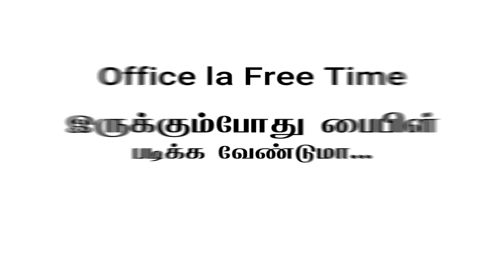Time with God | Christsquare Star Singer 2021| CSSJ21022 STEVEN PAUL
CSSJ21022 STEVEN PAUL
" christsquare.com Star Singer 2021" -  Round 1

கிறிஸ்துவ நன்பர்களுக்கு அன்பு வணக்கம். நம்முடைய christsquare.com இணையதளம் மற்றும் christsquare.com Facebook page நடத்தும்

தமிழ் கிறிஸ்துவ பாடல் ஒன்றை பின்னணி இசையின்றி நீங்களாக மட்டுமே பாடி அதனுடைய
வீடியோ பதிவை எங்களுக்கு அனுப்பி வைக்கவும். அந்த வீடியோ பதிவு

நமது christsquare.com Time with God Youtube Channel & Facebook Page பதிவு ஏற்றப்படும்.
Youtube Channel அதிகமான விருப்பங்கள் (likes) பெறப்படும் வீடியோ பதிவுகள் மேலும்
இசைவல்லுனர்கள் மூலம் வெற்றியாளர்கள் தேர்வு செய்து கீழே உள்ள பிரிவுகளுக்கு
ஏற்றார் போல் அவார்டு (AWARD)வழங்கப்படும்

போட்டி விதிமுறைகள்:

1. கிறிஸ்துவ தமிழ் பாடல் மட்டும்.
2. தனிநபர் பாடல் மட்டும் அனுமதிக்கப்படும்.
3. இசை (Karoke & Music) பயன்படுத்தக் கூடாது. குரல்வளம் மட்டுமே.
4. வயது வரம்பு. 15 வயதுக்கு உட்பட்டவர்கள்….. 15 வயதுக்கு மேற்பட்டவர்கள் என்ற இரண்டு பிரிவினர்.
5. ஒரு நபர் ஒரு வீடியோ மட்டுமே அனுப்ப வேண்டும்.
6. அதிகபட்சம் பாடலின் இரு சரணங்கள்(பத்திகள்) அல்லது மூன்று நிமிடங்கள் பாடலாம்.
7. நீங்கள் அனுப்பும் வீடியோ EDIT செய்திருக்கக் கூடாது.
9. வீடியோப பதிவை அனுப்பும் போது உங்கள் பெயர், வயது, முகவரி, சபையின் பெயர்,
   சபையின் முகவரி போன்ற விவரங்களோடு அனுப்பவும்.

உங்கள் வீடியோ பதிவுகளை christsquare.com இணையம் சார்பாக சமூக வலைதளங்களில்
வெளியிட நீங்கள் அனுமதிக்கிறீர்கள் என்பது உறுதி செய்யப்படுகின்றது.

வீடியோ பதிவுகளை அனுப்ப வேண்டிய இறுதி நாள் : 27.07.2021
போட்டி நடுவர்கள் தீர்ப்பு இறுதியானது.

உங்கள் சபை நண்பர்களும் பங்கு பெறச் செய்ய மற்றவர்களுக்கும் அறிவியுங்கள்!
Awards (JUNIOR / SENIOR):
*  Title Winner
*  Best Singer Male / Female
*  BEST KARNATIC Male / Female
*  BEST Jury Award
*  Best Folk Song Male / Female
*  Evergreen Voice
*  Listeners Choice Award